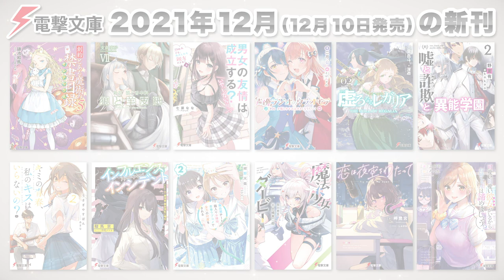『創約 とある』第5弾も登場!!「電撃文庫」2021年12月の新刊ラインナップ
「電撃文庫」2021年12月の新刊ラインナップ

『創約　とある魔術の禁書目録（５）』
著／鎌池和馬　イラスト／はいむらきよたか

『新説　狼と香辛料 狼と羊皮紙VII』
著／支倉凍砂　イラスト／文倉 十

『男女の友情は成立する？（いや、しないっ!!） Flag 4. でも、わたしたち親友だよね？〈上〉』
著／七菜なな　イラスト／Parum

『声優ラジオのウラオモテ #06 夕陽とやすみは大きくなりたい？』
著／二月 公　イラスト／さばみぞれ

『虚ろなるレガリア２ 龍と蒼く深い海の間で』
著／三雲岳斗　イラスト／深遊

『嘘と詐欺と異能学園２』
著者／野宮 有　イラスト／ｋａｋａｏ

『キミの青春、私のキスはいらないの？２』
著／うさぎやすぽん　イラスト／あまな

『インフルエンス・インシデント Case:03 粛清者・茜谷深紅の場合』
著／駿馬 京　イラスト／竹花ノート

『無自覚チートの箱入りお嬢様、青春ラブコメで全力の忖度をされる（２）』
著／紺野天龍　イラスト／塩かずのこ

『魔法少女ダービー』
著／土橋真二郎　イラスト／加川壱互

『恋は夜空をわたって』
著／岬 鷺宮　イラスト／しゅがお

『可愛い可愛い彼女がいるから、お姉ちゃんは諦めましょう？』
著者／上月 司　イラスト／ろうか